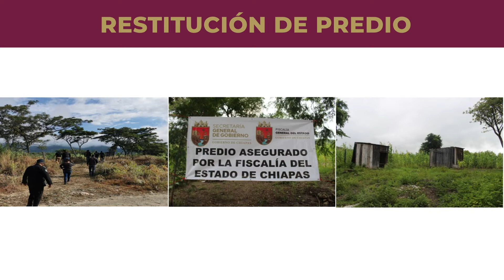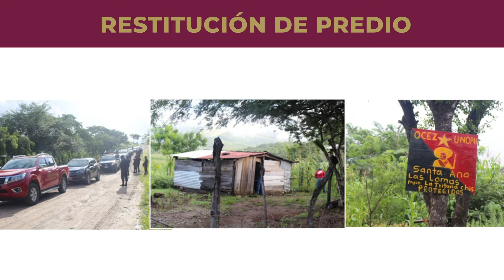Estrategia de Combate al Ecocidio garantiza el patrimonio ambiental de las y los chiapanecos: Llaven